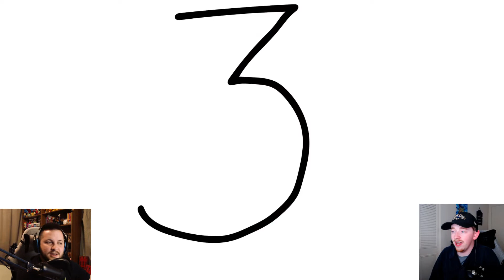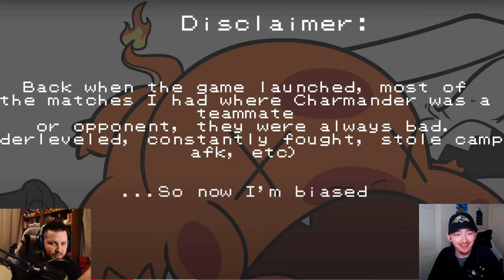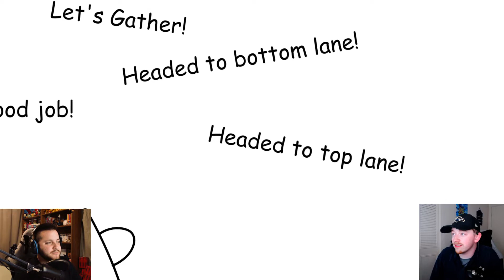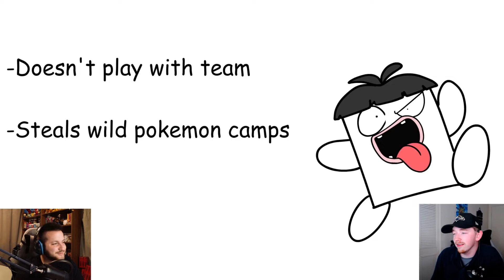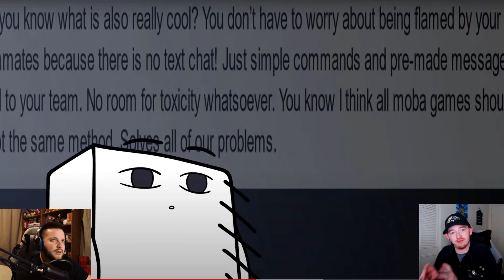2 Poketubers React to Young Yong Tales: "My Painful Pokemon Unite Experience"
Time for another reaction video with my great friend G-Scotty. I'm curious if people had the same feeling as me and G-Scotty about Pokemon Unite so I guess we will have to find out. I wonder what Young Yong Tales and his team has in store for us :)